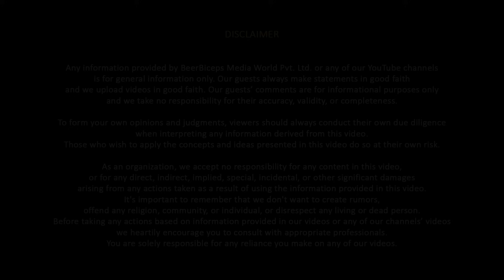99% People Make These Skin Care Mistakes - Celeb Dermatologist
Follow Dr. Rashmi Shetty's Social Media Handles:-

Additional Link:-

Today on The Ranveer Show we welcome Dr. Rashmi Shetty. She is a celebrity dermatologist, an industry pioneer, and a leading expert in aesthetic medicine. She has over 20 years of experience in dermatology and is considered one of the best dermatologists in India.

In this episode, we will talk about the most common skin problems people face in their daily lives. We will talk about adult acne, the best ways to prevent acne, how diet plays a major role in preventing acne, skincare basics, aging treatments, and much more.

This episode was a complete breakdown of skin health by one of the best dermatologists. I hope this conversation will help you in understanding your skin even better.